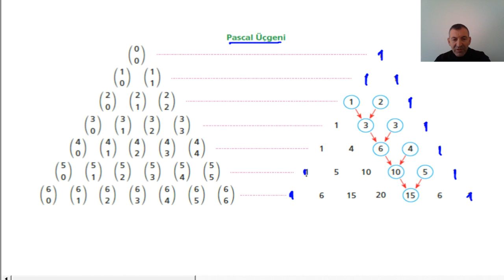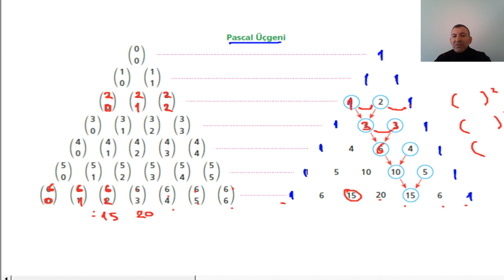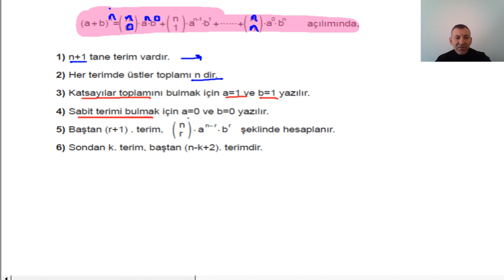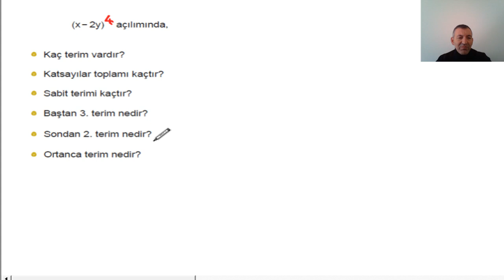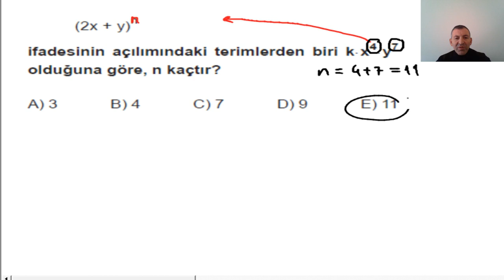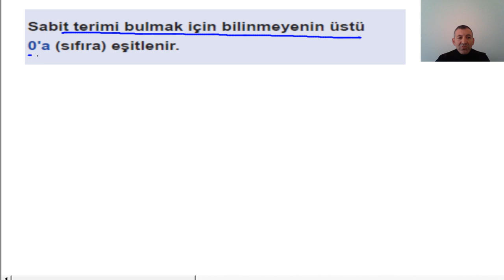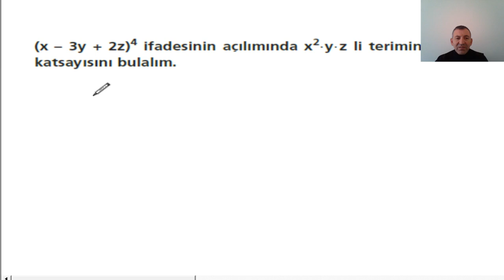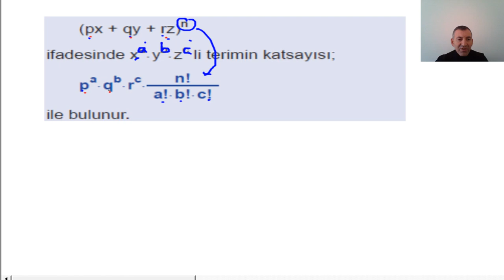10.SINIF BİNOM AÇILIMI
10.SINIF, BİNOM,